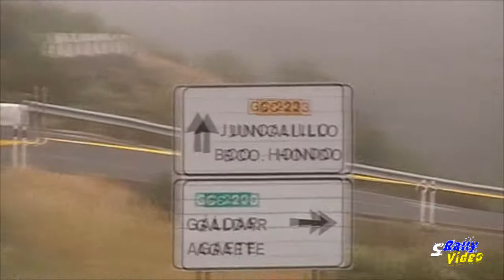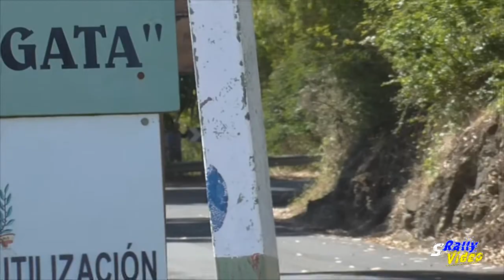Especial Recopilatorio Domingo Ramos